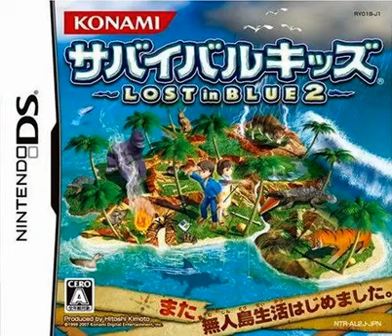サバイバルキッズ LOST in BLUE 2 BGM 洞窟 (悲しい)